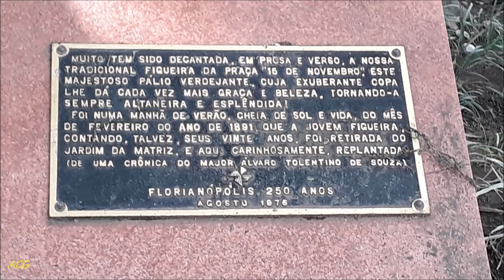CENTRO HISTORICO FLORIANOPOLIS - SC.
Las leyendas de Floripa - a Ilha da Magia

     Para conocer un poco sobre las leyendas, vamos pasar por algunos lugares de la bella Florianópolis, mas la primer leyenda no tiene un lugar especifico, una vez que sus legendários personajes vuelan por toda la isla: LAS BRUJAS.

     Las brujas son las figuras principales de las leyendas  entre las histórias mas comunes estan las que  asustabam a los pescadores, robavam sus barcos y jugaban con sus materiales de pesca. Cuentan que una de las diverciones favoritas era asustar sus caballos que eran sus medios de movilidad.  Hay una creencia actual de que, quiem se mude para Floripa deve pedir permiso a las brujas, para ser bien recibido y vivir en paz en la isla.                                                              Gracias por recorrer conmigo el, CENTRO HISTORICO... No es solo de playas que vive el turismo de Florianópolis. El centro histórico de la ciudad es una alternativa de paseo de compras en la capital catarinense. El Mercado Público de Florianópolis fue construído en 1899 siendo reformado recientemente. El bello prédio histórico es u punto de encuentro de moradores y turistas, buenos restaurantes, bares y una cantidad de comercios muy interesantes.
La plaza XV fue criada en 1885 e inaugurada en 1891, arborizada con palmeras imperiales, ficus indianos, clavos de la Índia, entre otros grandes árboles, en el destaque central se encuentra la famosa FIGUERIRA CENTENARIA.  Imponente, la Catedral Metropolitana de Florianópolis se encuentra en un lugar alto, a poucos pasos de la Plaza XV. En su interior, se destacan, los acervos de arte sacra, el órgano de tubos aleman, de 1924.
Construído por vuelta de 1785 para ser el Palácio do Gobierno del Estado, de Palácio Cruz de Sousa, que combina con los estilos neoclássico y barroco, abriga hoy el Museo Histórico de Santa Catarina. GRACIAS.